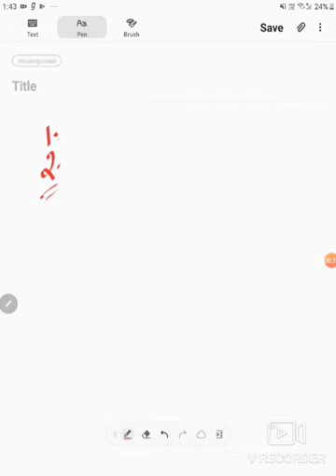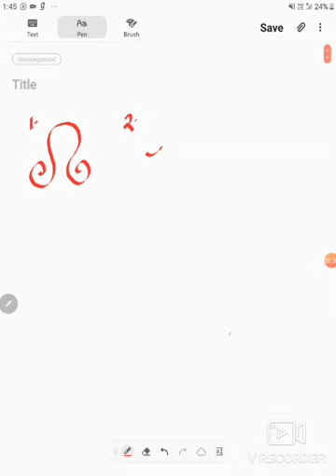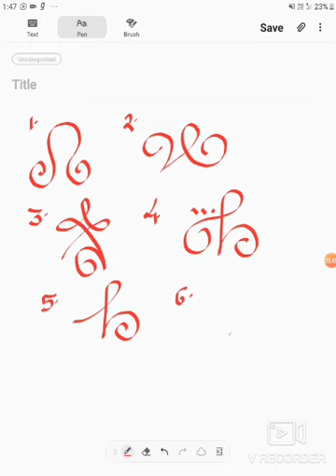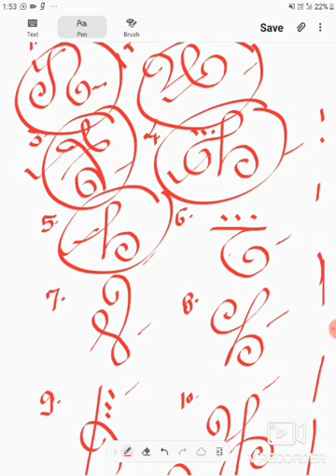Use these symbols to protect yourself from any virus Covid19, no attunement required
I have created the combination of few symbols use it directly on your body or in the air for protection of your family.